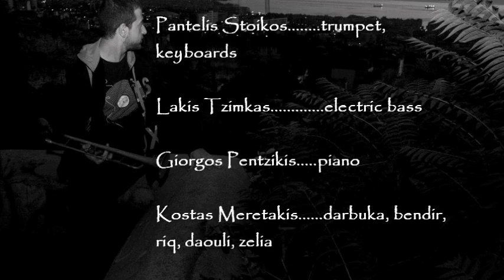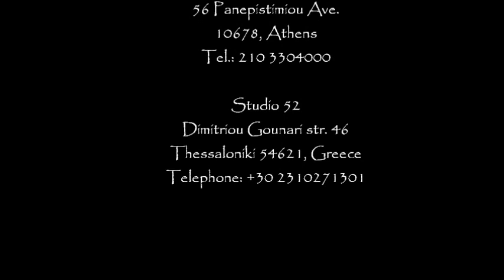BRASS KIOUTSEK 4/4- Pantelis Stoikos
Pantelis Stoikos. trumpet,
keyboards

Lakis Tzimkas. electric bass

Giorgos Pentzikis. piano

Kostas Meretakis. darbuka, bendir,
riq, daouli, zelia

Loukas Metaxas. cymbals